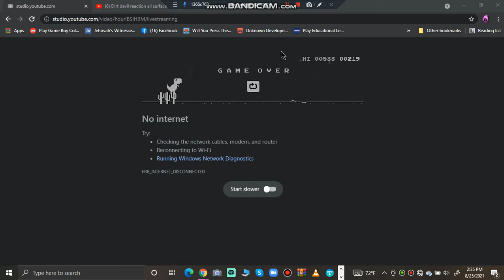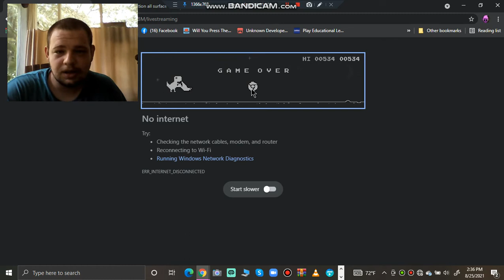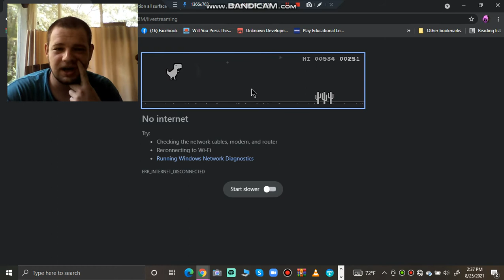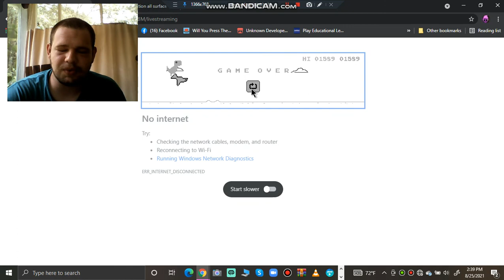Dino Run | Google Chrome No Internet game